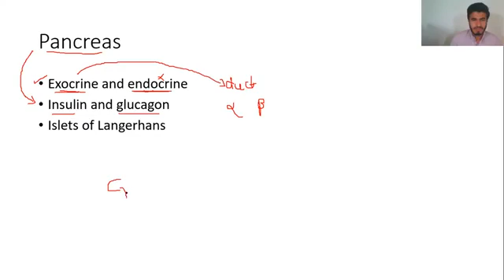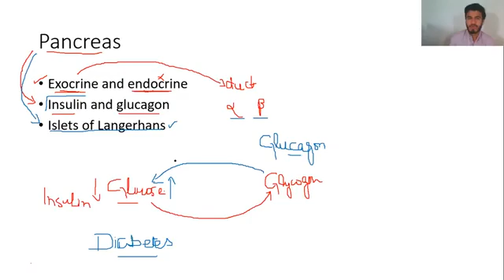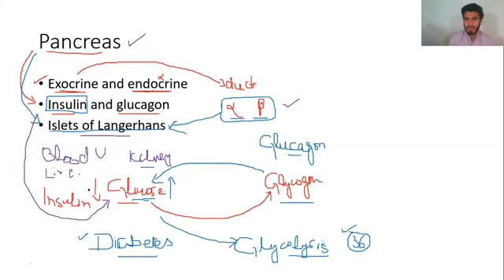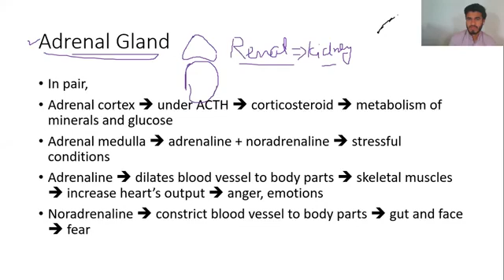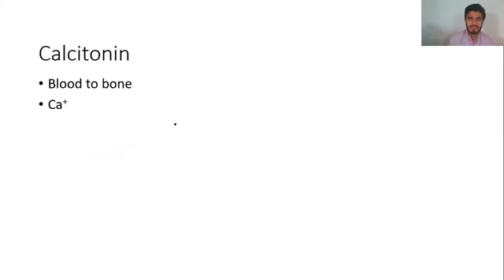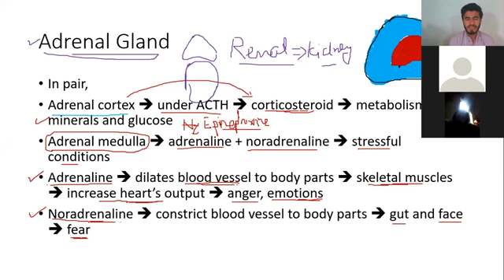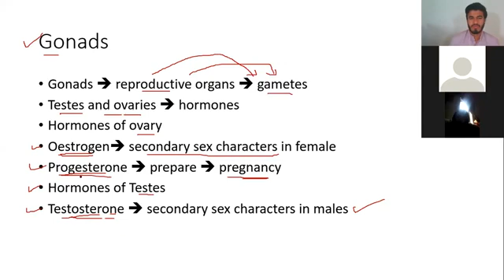3 7 Coordination and Control Lecture 07 Class 10th Biology by Muhammad Urdu Hindi